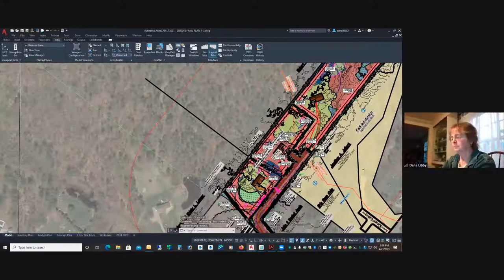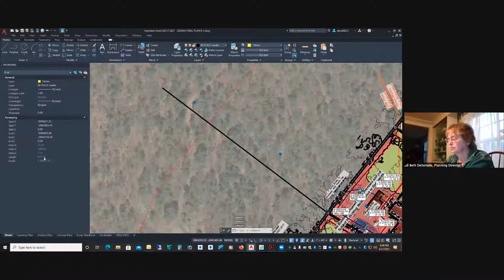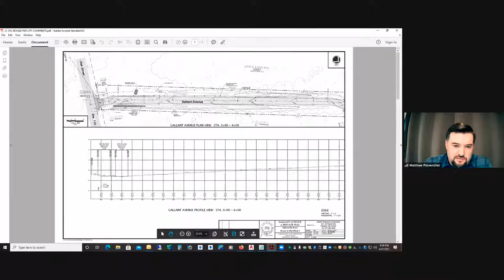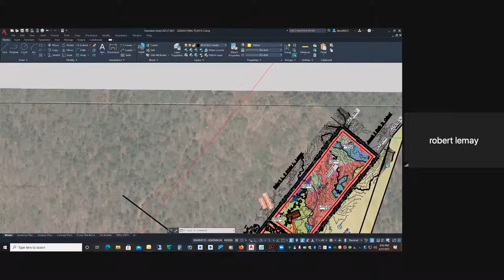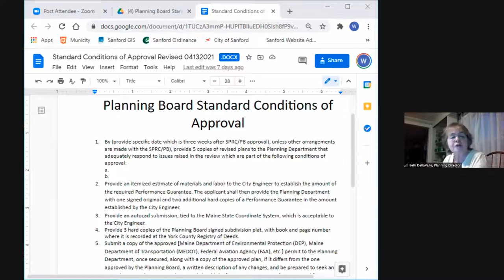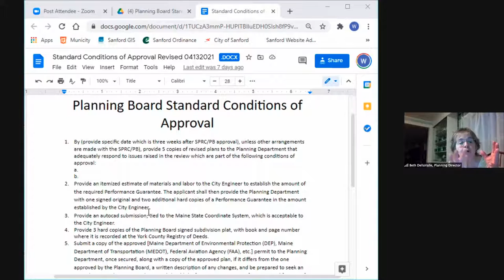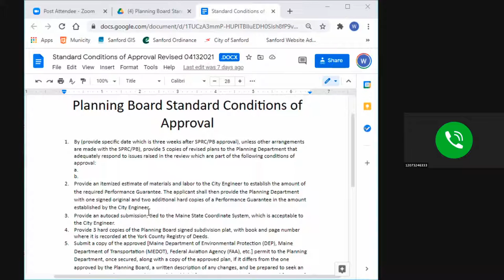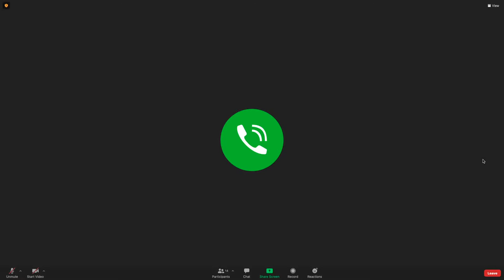Planning Board Meeting April 21, 2021